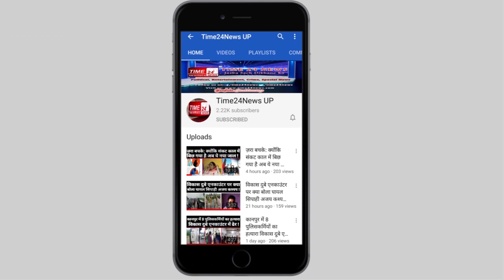पत्नी ने मार-मार चप्पल पति के सिर से उतार दिया इश्क का भूत!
फिरोजाबाद। फिरोजाबाद जिले के शिकोहाबाद में पत्नी चप्पल लेकर पति पर टूट पड़ी। चप्पलों से जमकर पिटाई की और जो भी उसे बचाने आया उसको भी पीट दिया। पत्नी पति के दूसरी शादी करने से नाराज थी। पुलिस दोनों पक्षों से पूछताछ कर रही है।

शिकोहाबाद निवासी बृजमोहन पुत्र रामप्रमोद की शादी 17 फरवरी 2012 को मक्खनपुर निवासी युवती के साथ हुई थी। पत्नी के मुताबिक शादी के बाद से ही पति अतिरिक्त दहेज की मांग को लेकर उसके साथ मारपीट करता था। वर्ष 2013 में पति ने मारपीट के बाद पत्नी को घर से बाहर निकाल दिया। पत्नी ने पति पर दहेज के लिए मारपीट करने का आरोप लगाते हुए न्यायालय की शरण ली थी। सिविल कोर्ट में मामला अभी भी विचाराधीन है। गुरुवार दोपहर को पत्नी को जानकारी हुई कि उसके पति ने घिरोर मैनपुरी निवासी किसी युवती से दूसरी शादी कर ली है। वह अन्य महिलाओं को साथ लेकर युवक की शिकोहाबाद नगर पालिका के सामने कंप्यूटर की दुकान पर पहुंच गई। जहां उसने चप्पल उतारकर पति को पीटना शुरू कर दिया। बीच बचाव करने आए युवक के भाई की भी पिटाई कर दी। महिला द्वारा पिटाई करते हुए लोगों ने वीडियो बना ली। जानकारी होने पर पुलिस मौके पर पहुंच गई। पुलिस दोनों पक्षों को पकड़कर थाने ले आई है। इस मामले में इंस्पेक्टर प्रमोद कुमार मलिक का कहना है कि दोनों पक्षों को थाने में बिठाकर राजीनामा का प्रयास किया जा रहा है। पूछताछ चल रही है।